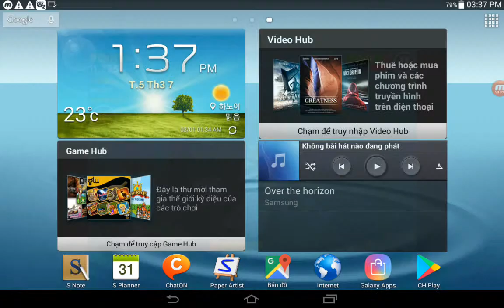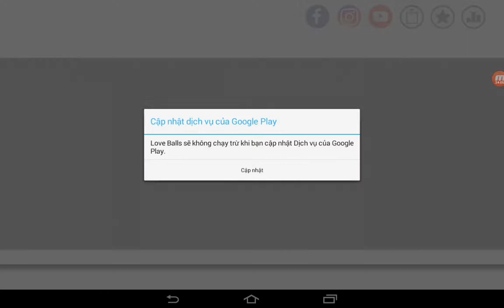Hungry Shark and Love Balls | Game For Kids